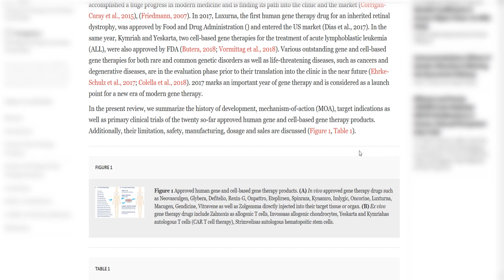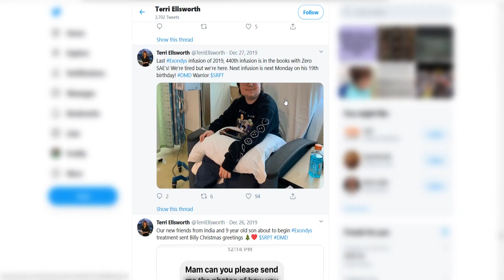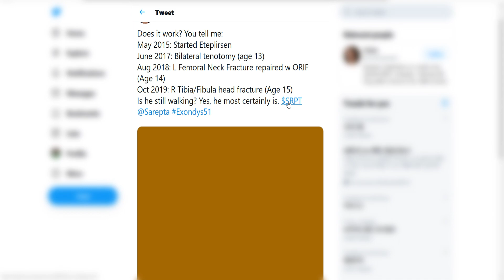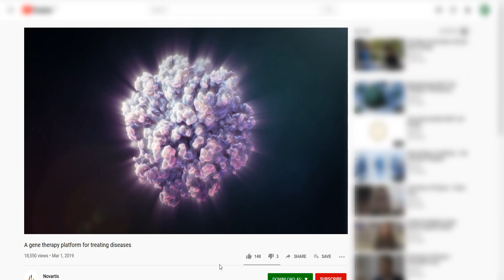The Silent Biotech Revolution That Will Create a Generation of Billionaires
The potential of gene therapy investing will mint a generation of millionaires. Will you be one of them?